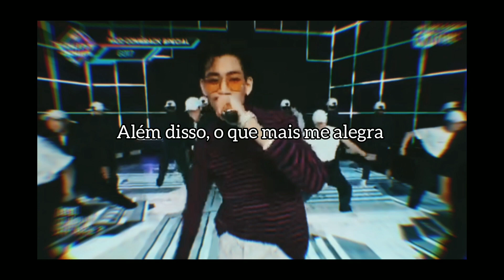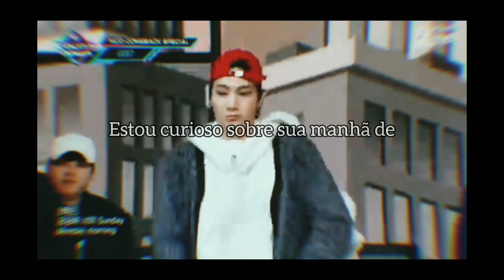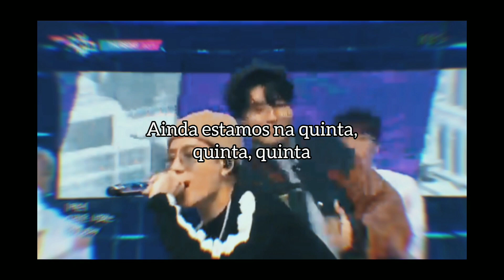GOT7 - 'Thursday' (legendado)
Ninguém:
Eu: URI JIGEUM THURSDAAAAAAAAYY!!!